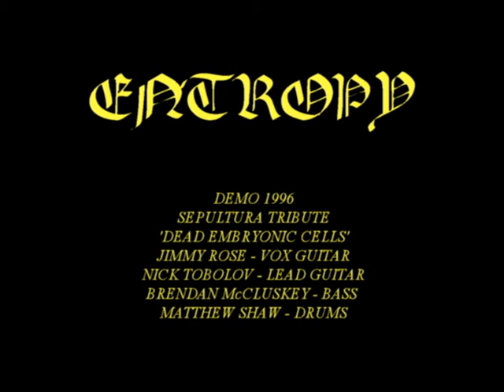entropy tribute to sepultura dead embryonic cells